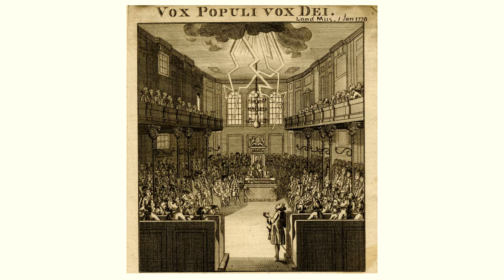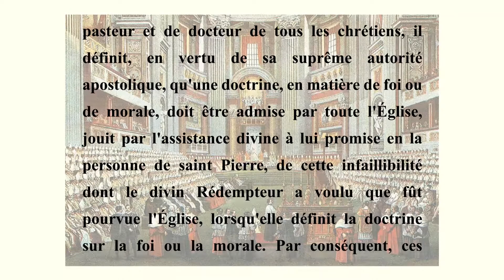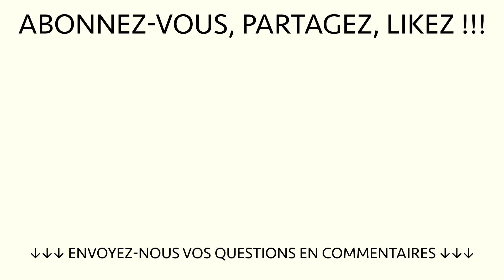Pourquoi l'infaillibilité pontificale ?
Images additionnelles n’appartenant ni aux archives paroissiales ni à des paroissiens :
Engraving of First Vatican Council.jpg: Domaine public
Vox Populi Vox Dei (BM 1868,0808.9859).jpg : Domaine public
Charlemagne and Alcuin scriptor.jpg : Domaine public
Vaticanprocession1.jpg - Original artwork by Franklin McMahon. Created October 11, 1962
P1240775 Paris VII ND medaille miraculeuse niche et statue rwk.jpg - Mbzt
LAF7gxWWwGvPXA.jpeg : Domaine public
Napoléon III à la bataille de Solférino..jpg : Domaine public
Infaillibilité.jpg : Domaine public
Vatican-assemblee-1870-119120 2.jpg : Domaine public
XIII.Leoneogotikustiaraban.jpg : Domaine public
Papst Pius XII., Krönung 1939JS.jpg : Domaine public

Voix-off : Marie BM